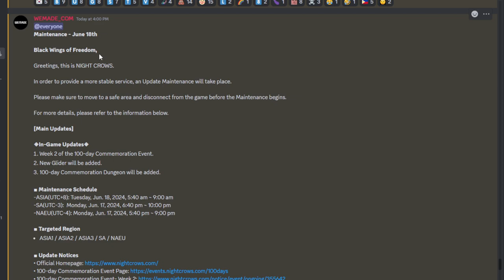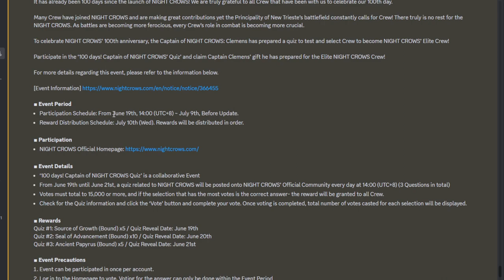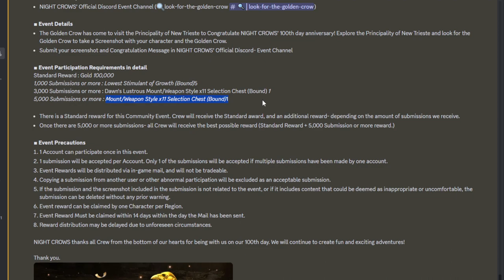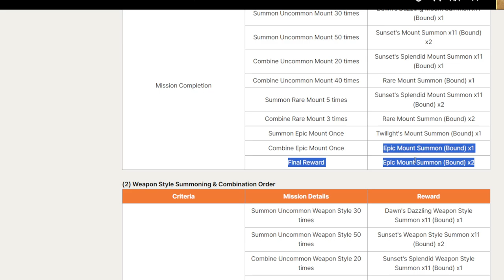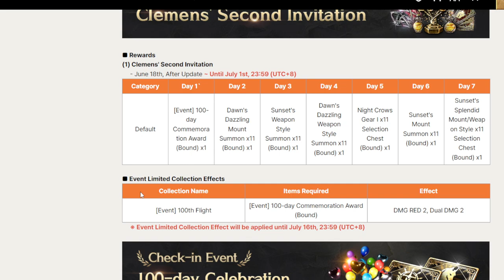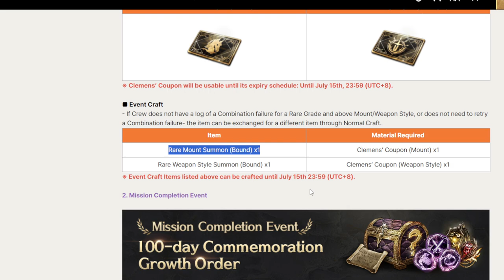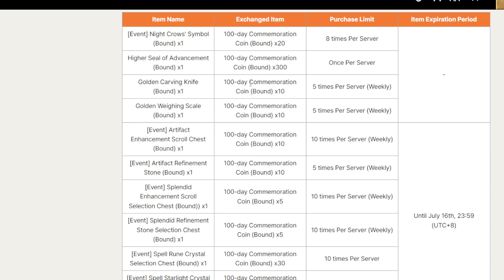Night Crows Global Upcoming Update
- 100 Days 2nd Week Event
- Quiz
- Golden Crow
- Summon Event & Rewards
- Dungeon Event